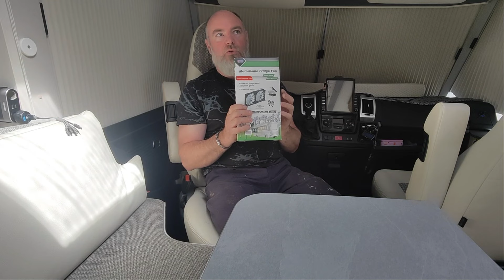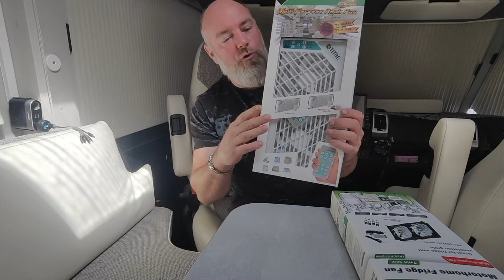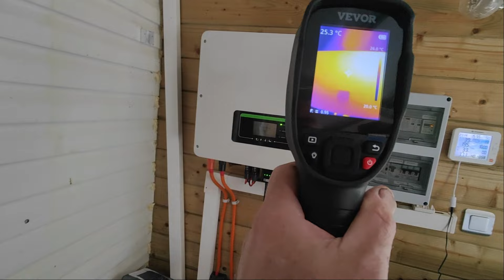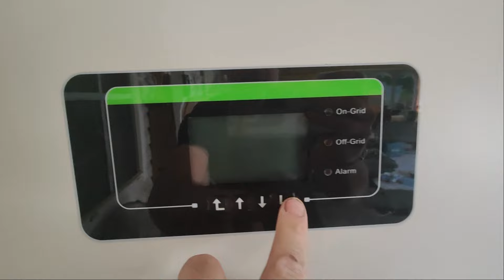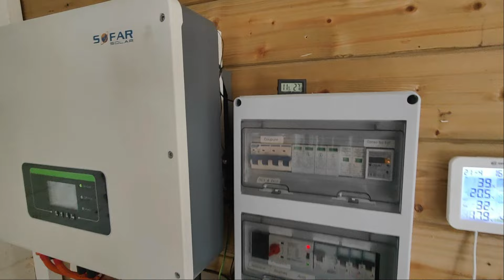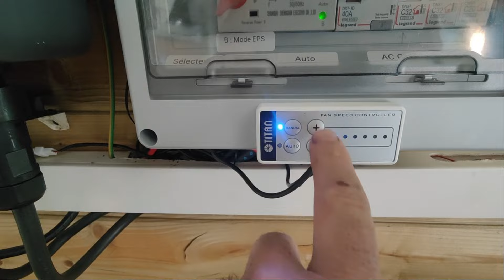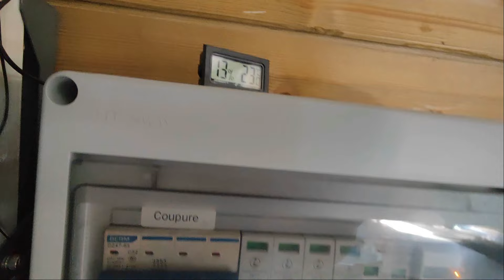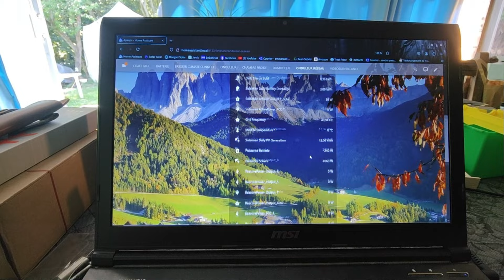TITAN ventilateur pour Camping Car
CLIC Pour dérouler la Description " VOIR les liens Produits"

Modèle 12cm

Modèle pour lanterneau